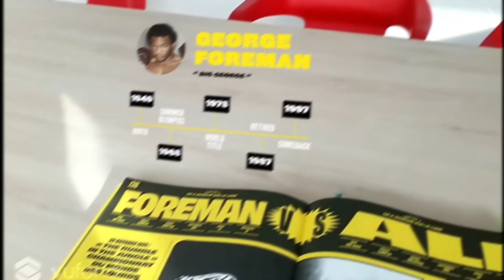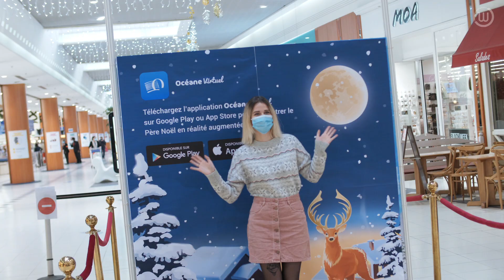Le meilleur de la réalité augmentée en 2020 | Wonder Partner's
Wonder Partner's, spécialiste de la réalité augmentée, vous fait découvrir le meilleur de ses projets 2020. Pour en savoir plus, rendez-vous sur notre site portfolio

• Calin, Cosmos et d'autres.

Vous avez un projet, une demande ? Contactez-nous !